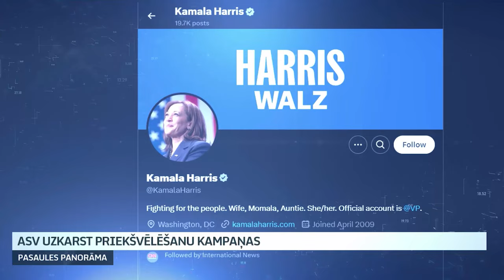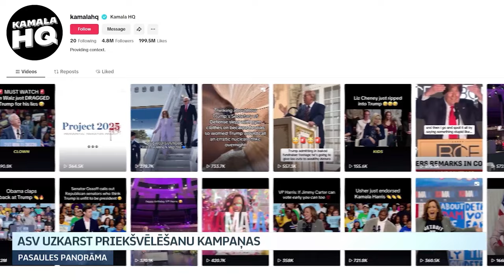ASV priekšvēlēšanu kampaņu spilgtākie mirkļi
ASV tuvojas prezidenta vēlēšanas. Tās notiks 5. novembrī un apņēmības pilni uzvarēt ir abi kandidāti. Demokrātu pārstāve Kamala Harisa un republikānis Donalds Tramps savus atbalstītājus mobilizē dažādos veidos – gan ar iedvesmojošām runām, gan šovam raksturīgiem elementiem.